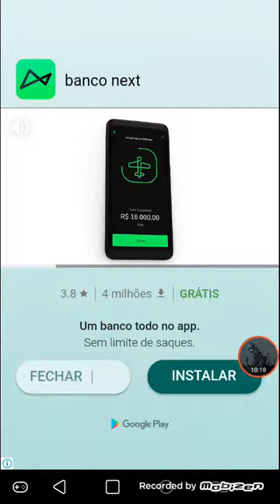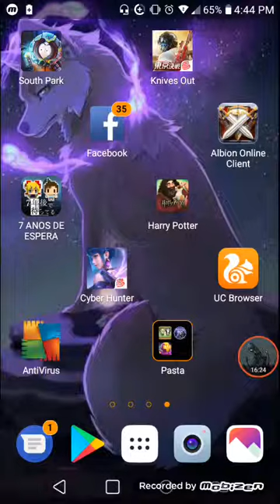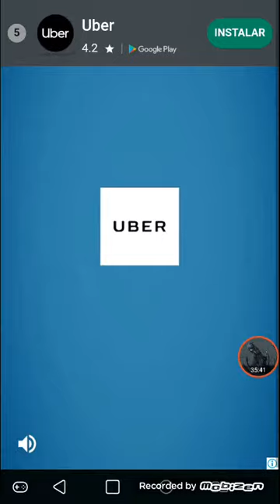Jogo envolvente mas entediante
Nome do jogo:somnus